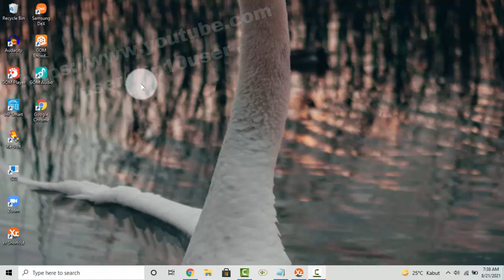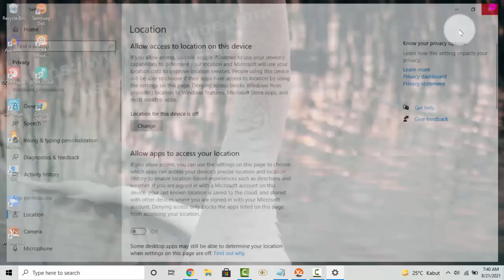Windows 10 Home :How to turn on or off Allow apps to access your location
How to turn on or off Allow apps to access your location in Windows 10 Home. This tutorial can also use in Windows 10 Pro. In this video I use HP Laptop 14-cm0075AU AMD Quad-Core Ryzen.